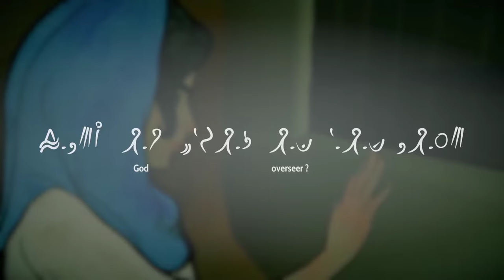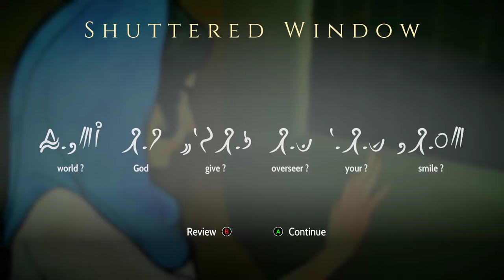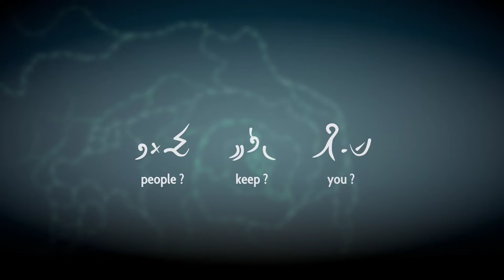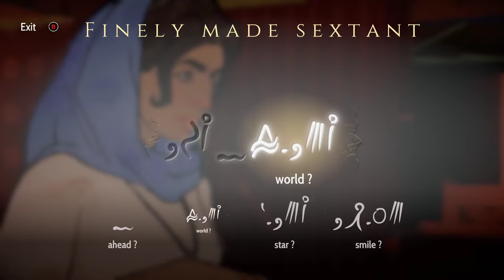Heaven's Vault [4] Gone Home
This game is just absolutely packed full of dialogue.